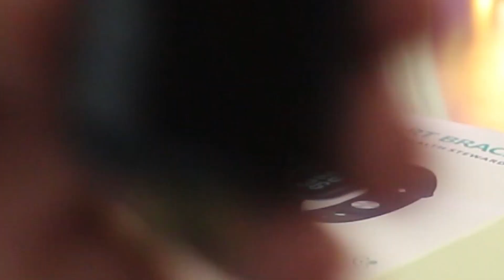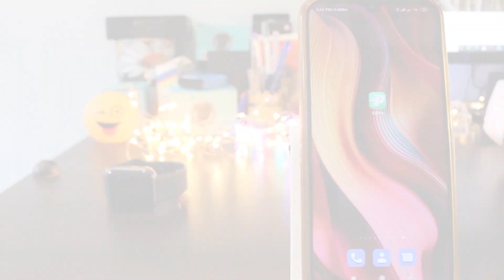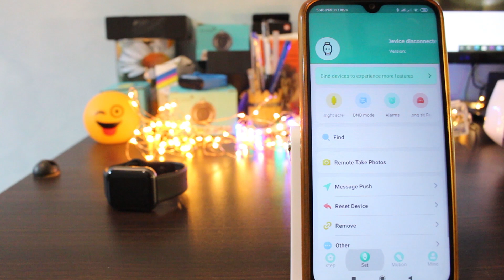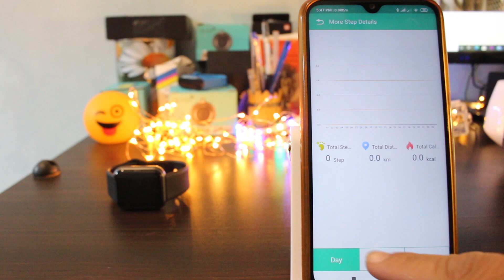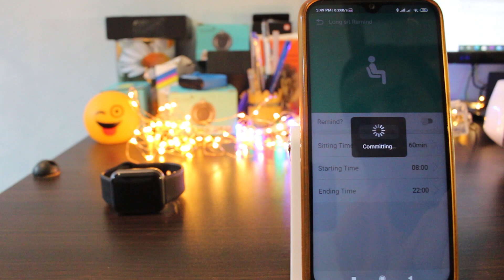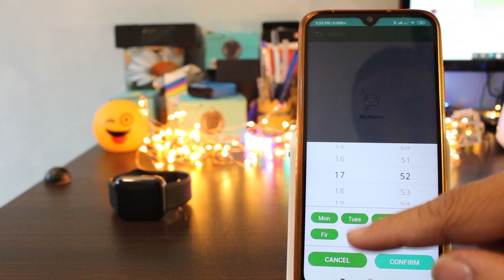y68 Smart Bracelet & Fitness Track Unboxing Review and haw to use smart band (fitpro)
in this video i will show you haw to setup y68 smart watch and active  message alarm theme

New Y68 Smart Wristband Sport Fitness Pedometer Color Screen Walk Step Counter Children Men Women Smart Bracelet Sport Watch

Special features:

Sleep Monitor
Multi-sport Modes
Pedometer
Call or Message Reminder
Call ID Display
Information Push Reminder (SMS/QQ/WeChat/Skype/Facebook/Twitter/Line/WhatsApp)
Auto Light-up Screen
Alert type: Vibration
Other Functions: Alarm clock , Camera remote control,Anti-lost
APP name: fitpro

Specification:

CPU: HS6620D
Bluetooth Version: BT 4.0 or above
Compatible OS: Android 4.4 or above , iOS 8.0 or above
Operating Mode: Single Touch Key
Waterproof: IP67, Do not support swimming and take a shower.
Screen Size: 1.3inch TFT
Resolution: 240*240 pixels
Battery Battery Capacity: 100 mAh
Standby time: about 7-10 days
Using time: About 2-5 days
Charging time: About 2.5 hours
Charging Type: USB charging

App Language:

Russian,German,Italian,Czech,Japanese,French,Thai,Simplified Chinese,Traditional Chinese,English,Portuguese,Spanish,Korean

Package included

1 * Smart watch(No charger in the box )
1 * User Manual
1 * Charging Cable
1 * Retail box

Note:
Wearable devices monitors human activities through electronic sensors,and they are at the consumer electuonics level.It's normal for certain deviation.The user should treat data objectively.
--Please do not compared to hospital equipment about reading,it is NOT a medical device !
For Android user: Please always authorize Yoho sports access to all phone functions and always let it operating on. and Please turn on the GPS on your phone Before you connect it.